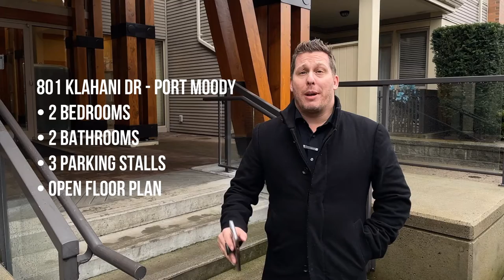House Tour 222 801 Klahanie Dr - Port Moody, Vancouver Real Estate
Welcome to Inglenook on Klahanie.

This beautifully updated 2 bedroom 2 bath unit is not only modern but also a
lovely open floor plan. New kitchen with new stainless steel appliances, gas stove and pot lights.
The bathrooms have be all re-done with new tile and showers with pebble bottoms. Bonus this unit comes with 3 parking stalls!

Amenities are access to the Canoe Club, Swimming Pool, Gym, Indoor Basketball Court, Steam Room, Hot Tub, Games Rooms and Party Room and Guest Suites. Walking distance to Sutter Brook, Newport, Rocky Point Park, Craft breweries, transit & restaurants. You will not be disappointed!

Showings start Wednesday the 24th, Open
House Saturday 2-4 and Sunday 1-3